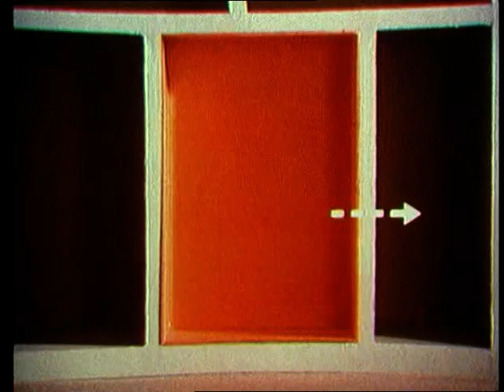Protect and Survive Casualties Public Information Film PIF 1975 CLIP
Protect and Survive - Casualties